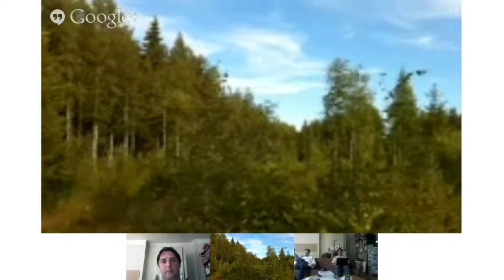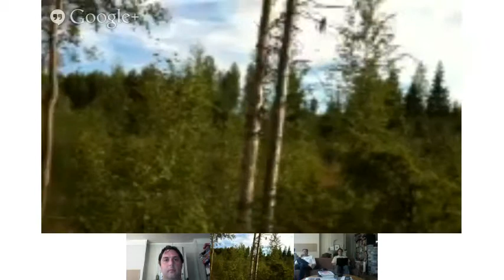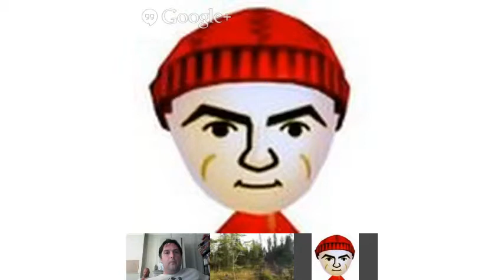Maaland with Mari Keski-Korsu